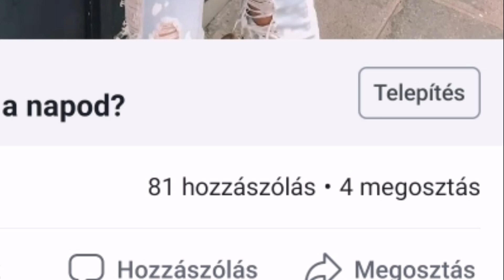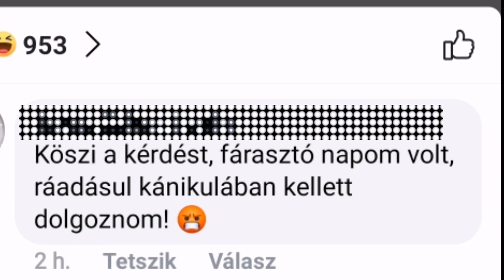A Facebookos "Társkeresés" egy hirdetéssel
Köszöntök mindenkit a csatornámon!

Ha új vagy, és tetszik, akkor mindenképpen csapj rá a feliratkozás gombra, ezzel támogatsz, és megmutatod, hogy van miért csinálnom.

⭐Vape blog, tesztek, mindent megtaláltok itt:
⭐Csomagküldés:
Szukits Péter
9401
Sopron
Széchenyi Tér 7-10
Postán maradó

Köszönöm, hogy segítetek előrehaladni. :)